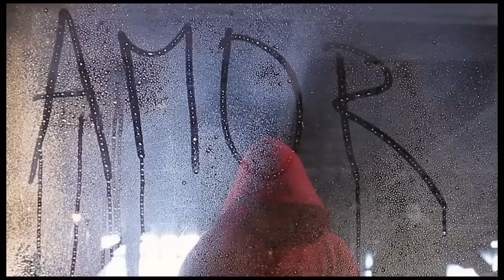Atzmus - Evolución / Video Oficial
Realizado por Alan Gartner y Agustín Dall´Orso.

Letra: Evolución

Nada ocurre por que si no es casualidad.
Nadie es sabio por saber sino por hacer.
No se trata de cambiar sino de crecer.
No podemos enseñar sin antes aprender.

// Si no hay valor no hay protección.
Sino no hay amor no hay compasión, ni evolución.
Si no hay calor no hay contención.
Sin reflexión no hay crecimiento, no hay canción.

No podemos avanzar con odio en nuestros pies.
Como disfrutar ganar sin saber perder.

Si no hay calor no hay salvación.